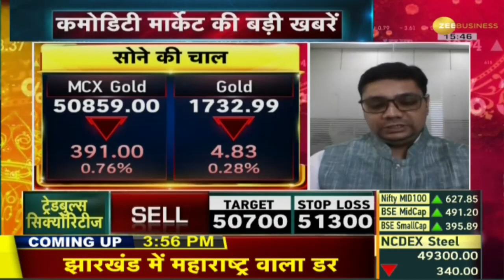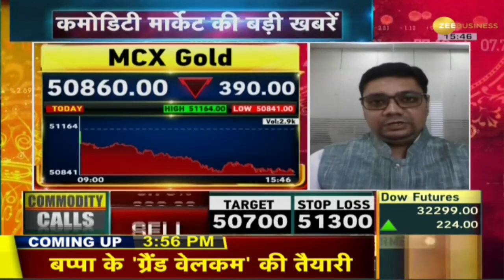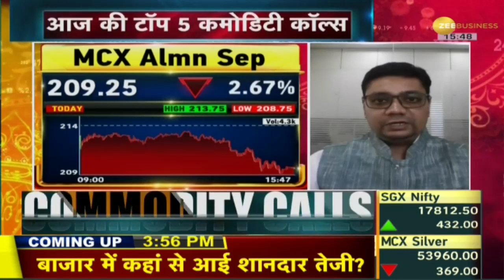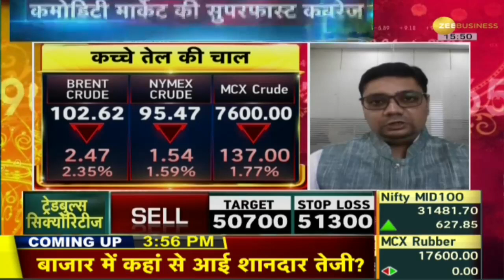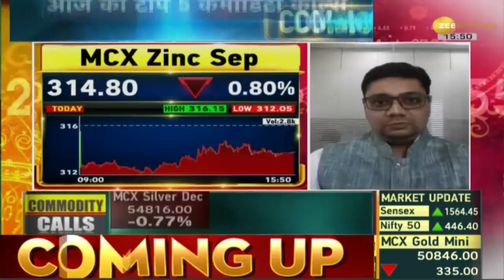Commodity Superfast: Gold-Silver के भावों में गिरावट जारी; जानें कितने घट गए दाम | Zee Business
The trend of falling gold and silver prices continues. MCX Gold October futures have been seen trading with a fall of Rs 391 at Rs 50,859 per 10 grams. While MCX Silver December futures were seen trading down by Rs 369 at Rs 53,960 per 10 grams.

सोने-चांदी के भावों में गिरावट का रुख बरकरार है. MCX सोना अक्टूबर वायदा 391 रुपये की गिरावट के साथ 50,859 रुपये प्रति 10 ग्राम पर कारोबार करता हुआ देखा गया है. जबकि MCX चांदी दिसंबर वायदा 369 रुपये की गिरावट के साथ 53,960 रुपये प्रति 10 ग्राम पर कारोबार करता हुआ देखा गया है.